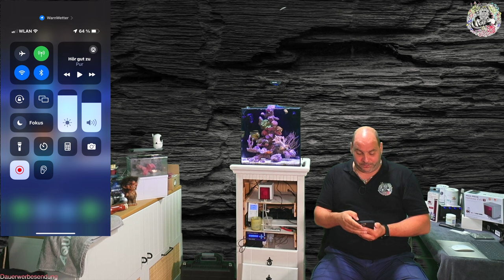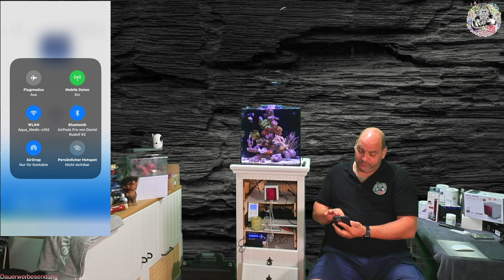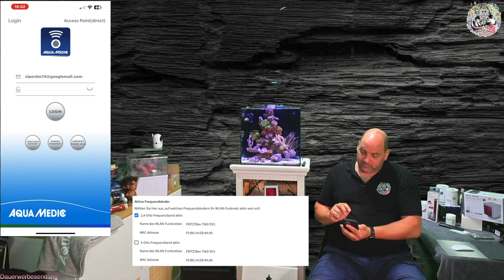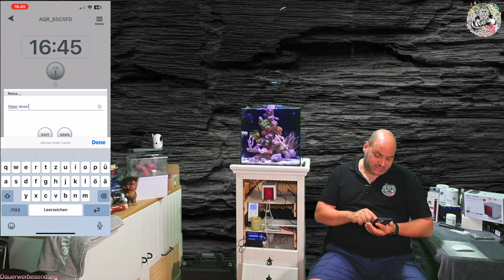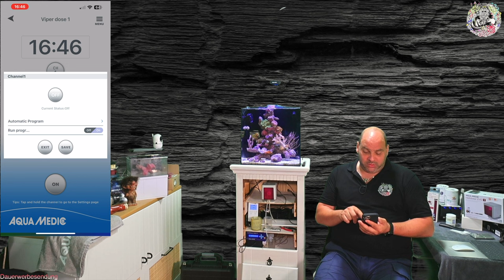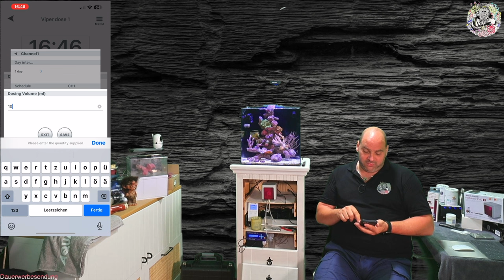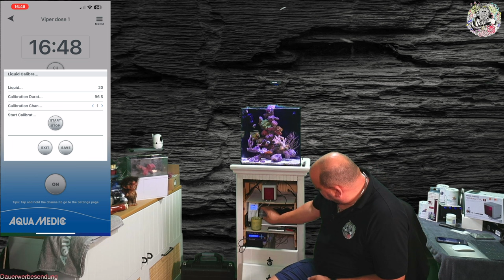AquaMedic Reef doser EVO1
Bei der Aqua Medic reefdoser EVO Serie 1, 3 und 5 können die integrierten Dosierpumpen unabhängig voneinander gesteuert werden. Die Dosierung erfolgt manuell oder automatisch. Jeder Kanal ist einzeln und unabhängig voneinander frei kalibrierbar. Die per App bedienbare Intervallsteuerung erlaubt eine große Bandbreite von Einstellungen.

Eigenschaften:
- App-Steuerung ermöglicht vielfältige Dosierszenarien
- Flexible Montage durch Wandhalterung oder Standfuß
- Aktive Signal-LED bei Pumpenaktivität
- Bedienfeld mit Touch-Sensoren
- Integration weiterer reefdoser EVO 1, 3 oder 5 per App möglich

Anwendungsbeispiele:
- Regelmäßige Dosierung von Flüssigkeiten, z.B. Spurenelementen und Dünger
- Calcium und Hydrogencarbonat-Zugabe in Korallenriffaquarien
- Kalkwasserzugabe
- Automatische Fütterung mit lebendem Plankton

Abmessungen:
reefdoser EVO 1: ca. 97 x 105 x 127 mm (L x B x H)
reefdoser EVO 3: ca. 197 x 105 x 127 mm (L x B x H)
reefdoser EVO 5: ca. 277 x 105 x 127 mm (L x B x H)

WLAN: 2412 – 2472 MHz / max. 17,2 dBm